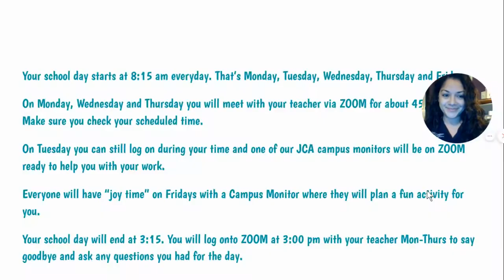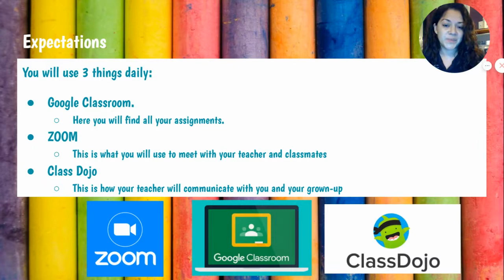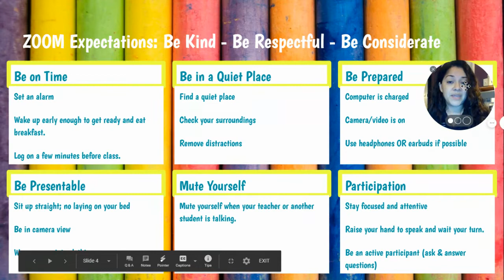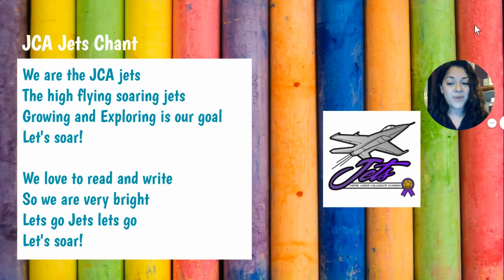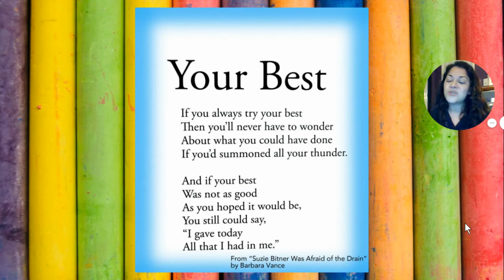Welcome Back Jets 2020_ Student Message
Welcome Back message for students from the Principal